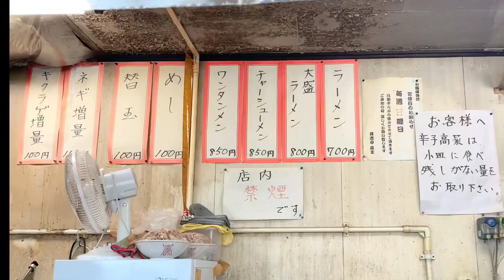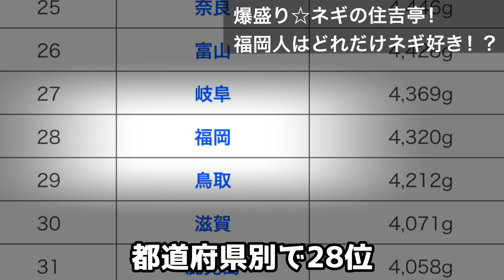爆盛り☆博多ラーメン！イニシエ系のクセ強め【住吉亭】食べれば食べるほどハマる美味しさ[Sumiyoshitei] The more you eat, the more delicious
福岡のラーメン店を中心に、観光スポットや飲食店をご紹介します。
有名店からニッチなお店まで、最新情報を毎日お届けしますのでお楽しみに！

《住吉亭》

最寄り駅から徒歩20分の住宅街のあまり目立たない立地にある老舗ラーメン店。
あっさりとしながら豚骨の旨味が深いイニシエ系は、福岡の爆盛り系として知る人ぞ知る名店。
事前情報も何も知らずにラーメンを注文しようものなら、確実に何かを間違えたと思うことでしょう。ネギラーメン、キクラゲラーメン、その両方を足したようなボリュームで、わずかにスープが見えるくらいであとは山盛り。

これでデフォルトというのはにわかには信じがたいレベル。
お客さんの大半がこれをさらに山盛りにカスタマイズするのだから驚きも数倍増しに。

爆盛りばかりが注目されがちではあるものの、ラーメン自体もあっさりとしていながら、昔ながらの荒々しさとネギの薬味がベストマッチ。
塩気が強めでパンチがあるので、白飯を一緒に頼んで楽しむ方も多い。

カウンターに置かれている、朝鮮人参を漬けてある特製の酢を入れてみてもマイルドさが広がりラーメンの美味しさが深まる。

1度では体験しきれない旨味を存分に味わえる、ハマり続けるお店といえる。

本日は、住吉亭　に行ってきました。

■住所
福岡県福岡市博多区博多駅南5-5-1

■営業時間

[月～土]　11:00～17:00

定休日

日曜日

Fukuoka Gourmand
Fukuoka Ramen
Hakata Ramen
Initiator system
Hakata Tourism
Fukuoka sightseeing
Hakata Travel
Fukuoka trip
Kyushu trip
Kyushu sightseeing
Kyushu gourmet
Rice terrorism